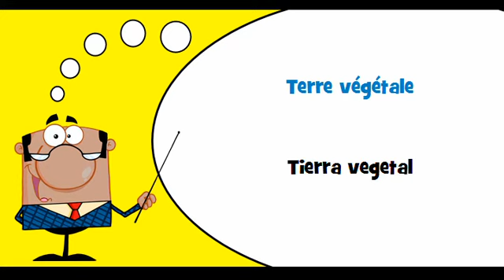VOCABULAIRE FRANÇAIS ESPAGNOL # Thème = Sable et argile